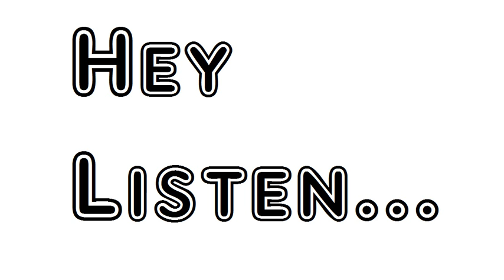Poem Temporary Poem Of My Time Yehuda Amichai